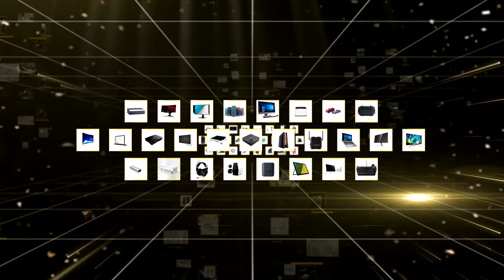2017 COMPUTEX d&i awards